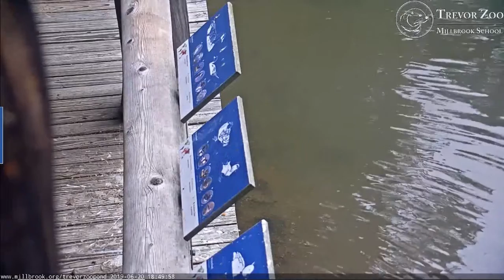TZ Video 2019 06 20 184500 PHOEBE FLIES FROM SIGN TO SIGN